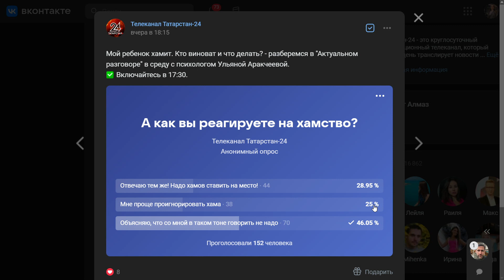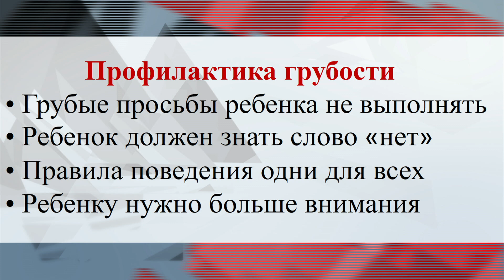Актуальный разговор - Мой ребенок хамит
00:00 О чем расскажем
00:21 У нас  в гостях психолог Ульяна Аракчеева
00:54 Почему ребенок начинает дерзить?
01:43 Он это делает специально?
04:19 Когда малыш грубит. Как реагировать?
07:11 "Иногда хамство ребенка - это защита от опасностей"
09:55 Если учитель жалуется на хамство ребенка
12:45 Как извиняться перед ребенком за свою грубость
13:48 Правила "нашей " семьи и санкции за их  нарушения
14:33 Если в семье есть взрослые грубияны. Позиция ребенка?
16:04  "16 лет они перестают хамить". Это правда?
17:27  ОПРОС: А вы как реагируете на хамство?
18:54 Про профилактику грубости
Смотрите нас в эфире «Татарстан-24» каждый день  в 17:30,20:30 и 23:30.